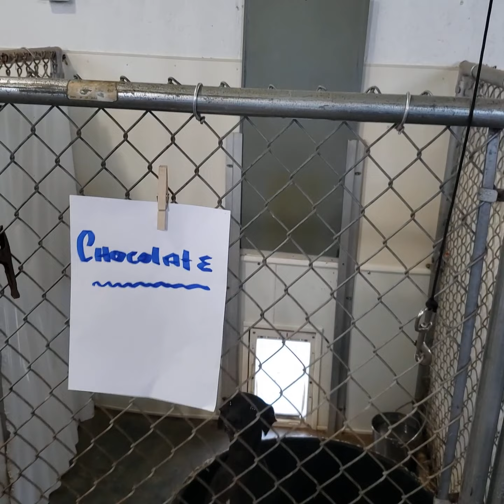Marchwind Italian Greyhounds More Puppies Nursery Yay!